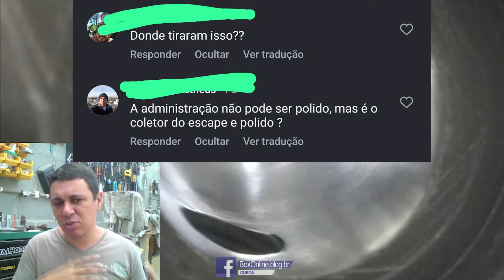Duto de Coletor e Cabeçote polido no carburado ? - Perguntas Automotivas